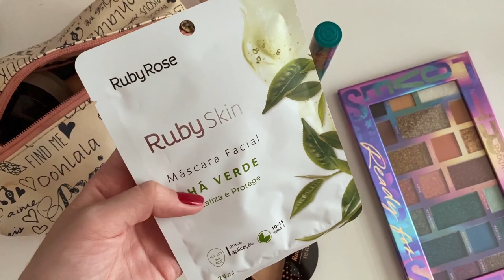3 DIAS COMIGO nas FÉRIAS: muita make, organização e cozinha | Mylena Matos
Vim compartilhar com vocês minha rotina das férias, o que eu tenho feito e tudo mais! Tem muita skincare, make, organização da vida e dos armários e até cinema drive in! hahahah

Gostou?? Toda quarta e domingo às 18h30 tem vídeo novo por aqui também!

Beijo, beijo!